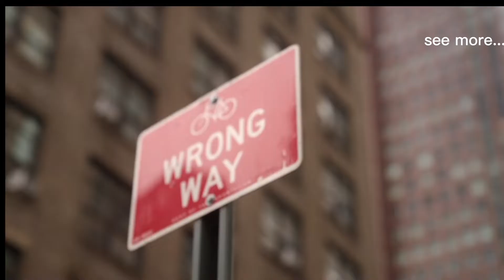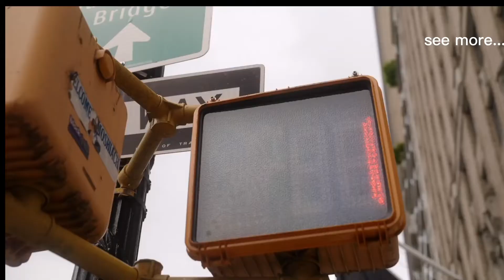New York.The largest city in the US. People, Sights and more | 2022 Cost Of Living In New York City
new york,
90s new york hip hop mix,
911 new york memorial,
90s new york,
90s new york hip hop,
9 new york jets,
9 new york yankees,
8th avenue new york,
8k new york,
8 new york knicks,
7 eleven new york,
7 lakes new york,
70s new york,
7 new york jets,
6am in new york,
6pm in new york,
6 new york paris,
5 boroughs of new york,
57th street new york,
5th avenue new york,
5 families of new york mafia documentary,
50 cent new york,
50 cent i run new york,
40/40 club new york,
4th of july new york,
4 new york nbc,
4 new york news,
3 days in new york,
2pac new york,
2 days in new york,
2 days in new york trailer,
2 new york jets,